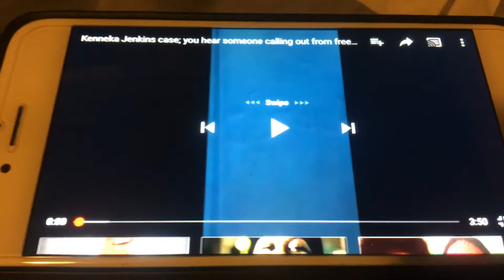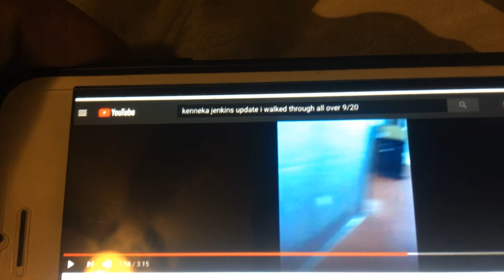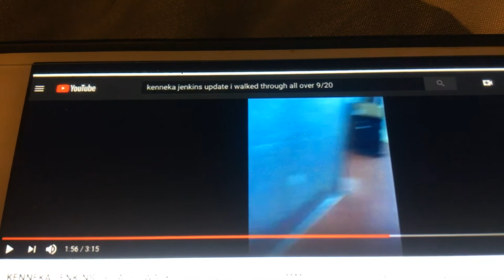🥶😱KENNEKA JENKINS PLEASE HELP💜👂🏼👁👁🗣😱kennekajenkins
Browneyes 👁👁